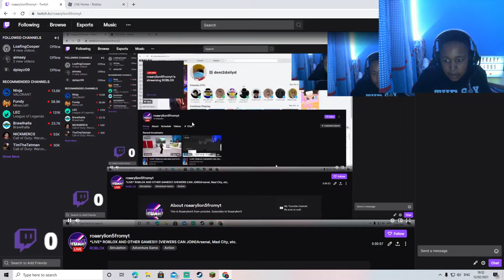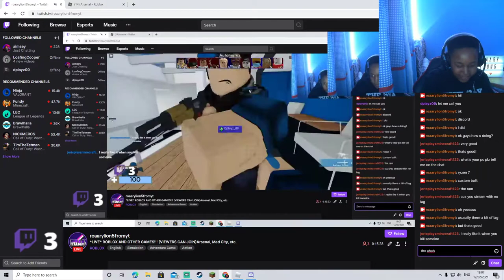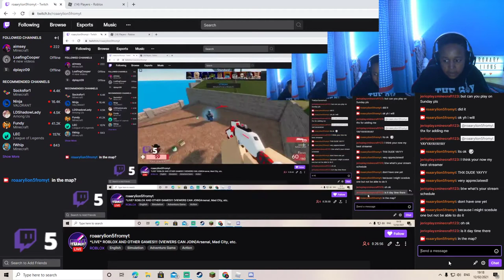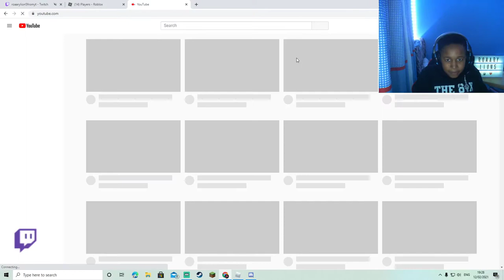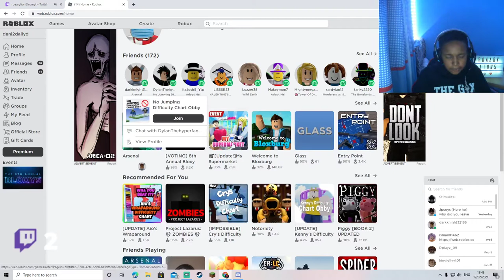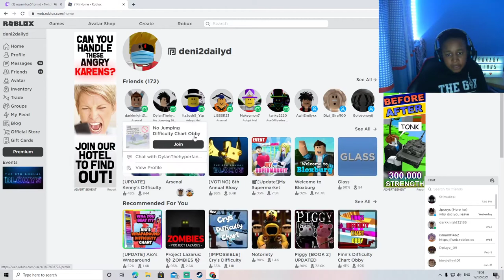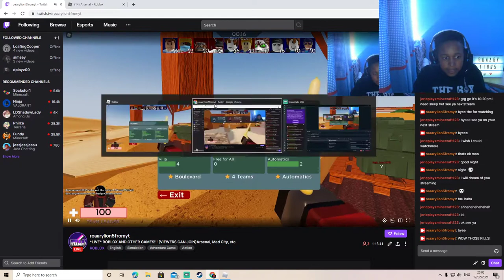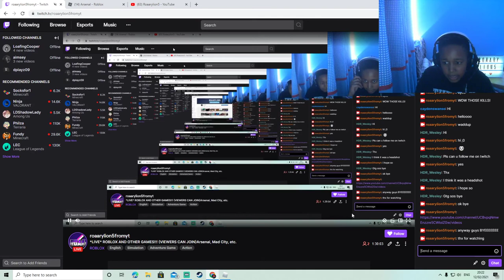FULL ROBLOX TWITCH LIVE STREAM!!! (12/02/2021